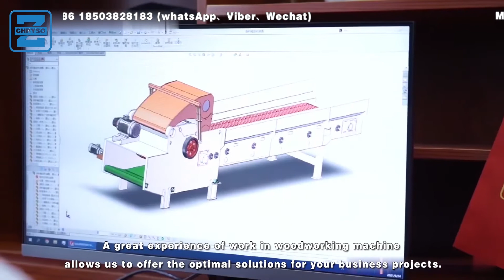Disk Type Wood Chipper Machine for long roung logs chipping wood chipper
लकड़ी का काम